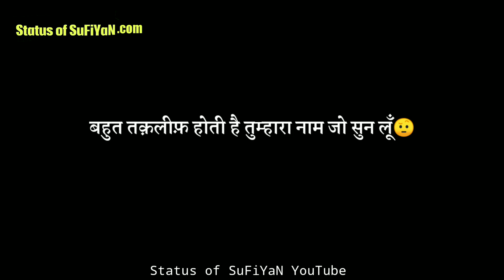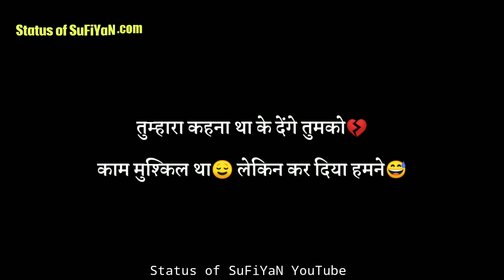Life Related Love Sad Status Shayari 💔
If you like Life Sad Status video so please press like button and share the Life Sad Status with your friends and family and if you want watch more videos like Life Sad Status so don't forget to subscribe our channel and turn on the bell button for get latest updates.

Whatsapp best status in Hindi